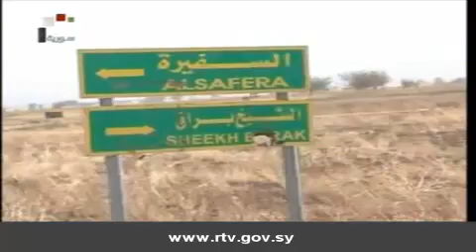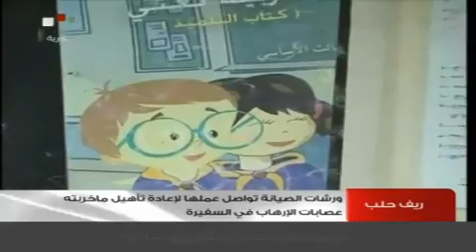ورشات الصيانة تواصل عملها لإعادة تأهيل بلدة السفيرة